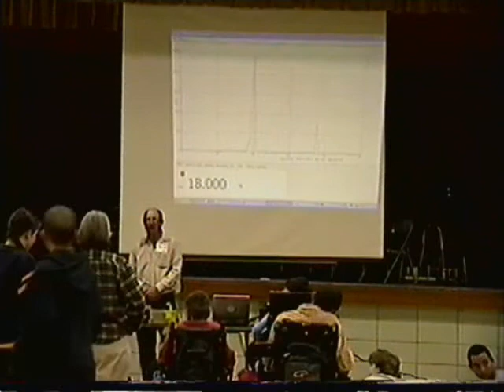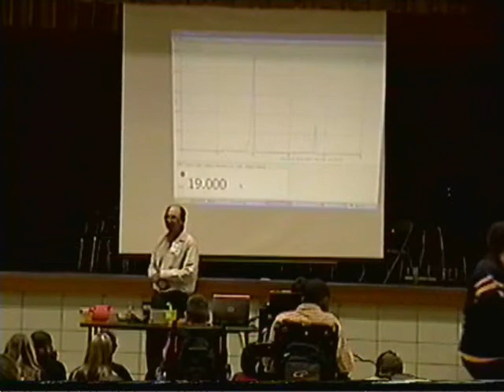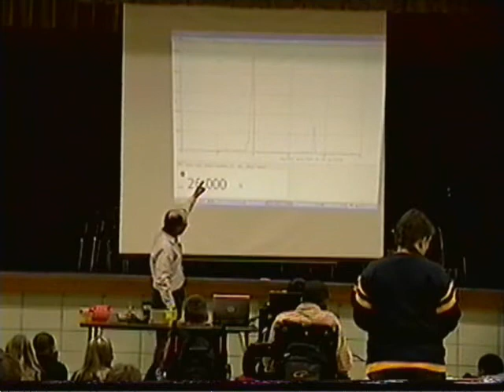rad movie 01.wmv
A presentation to middle schools children.